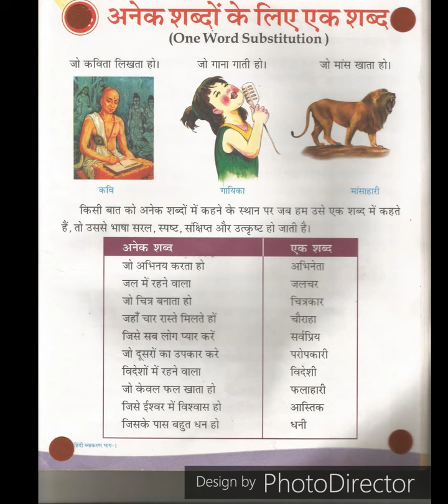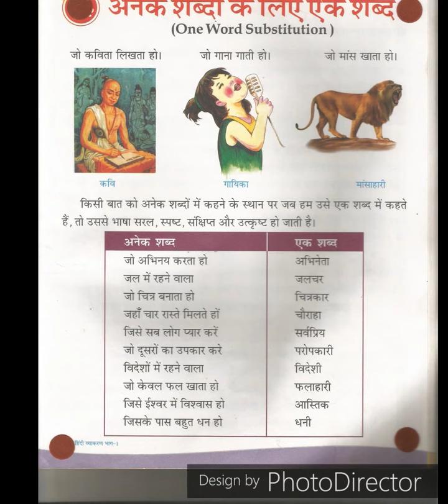अनेक शब्दों के लिए एक शब्द